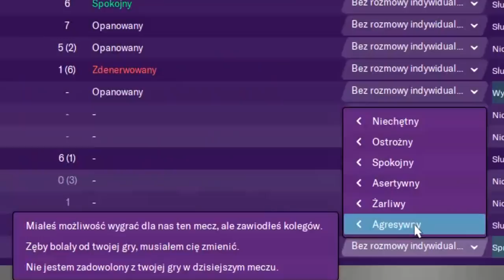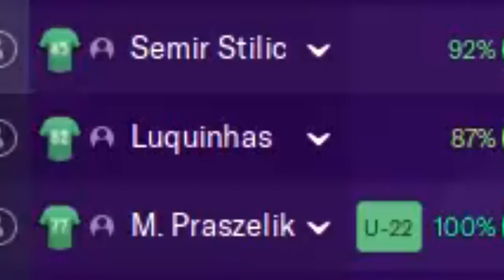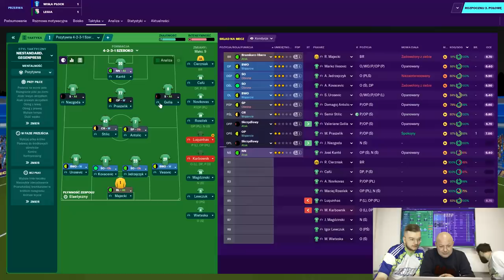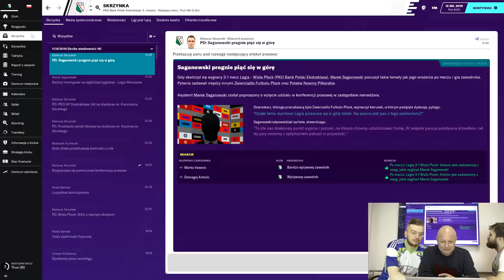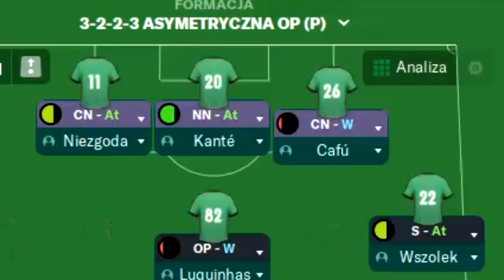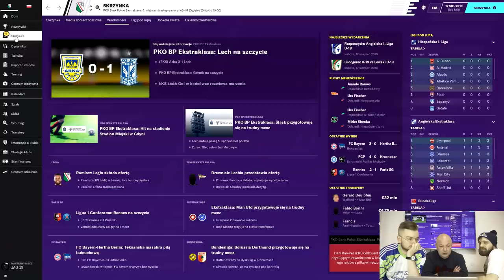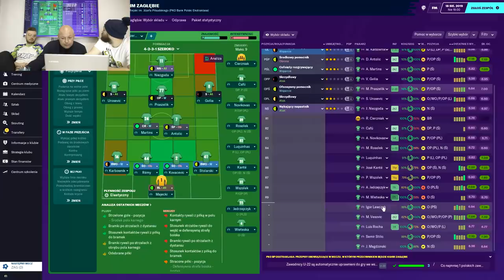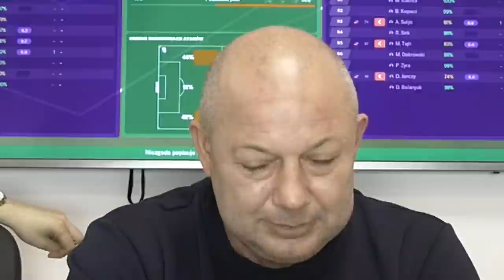KOWAL MANAGER #4 - Szwajcarzy chcą nas wyrzucić z pucharów, a Pan Darek się co chwilę wpier...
Odcinek czwarty, ważne rzeczy się dzieją, bo trzecia runda elimimnacji do LE i w ogóle zaraz się okienko skończy. Kogo kupimy? Kogo sprzedamy?  Czy Novikovas ma jeszcze czego w Warszawie szukać? Zapraszamy na naszą telenowelę ej